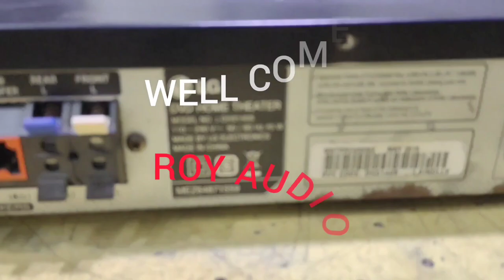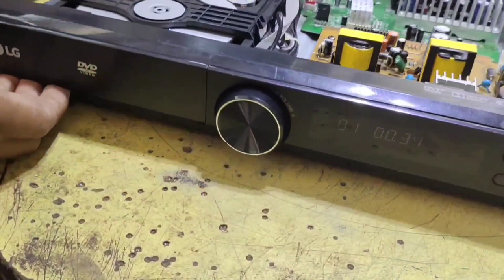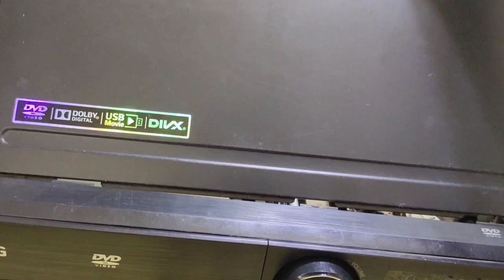LG ( DH3140S ) 5.1 DVD HOME THEATRE ( POWER STANDBY PROBLEM ) how to easily process repairing.....